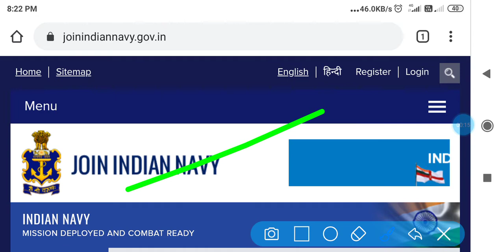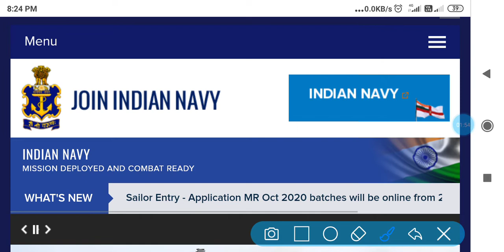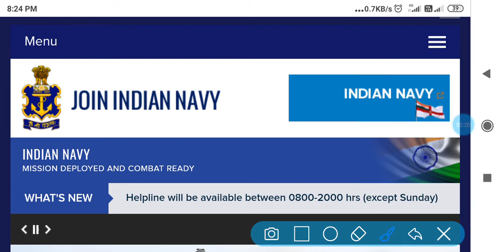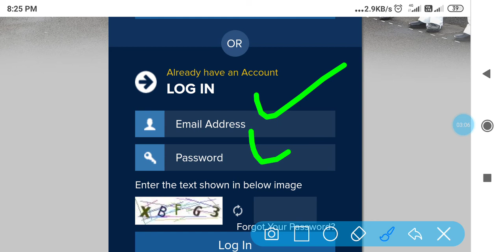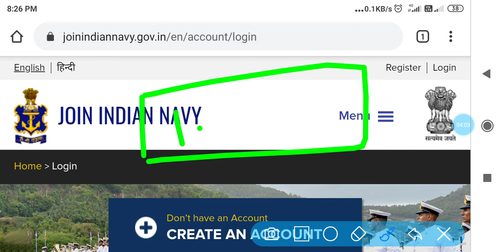NAVY AA, SSR MR FINAL MERIT LIST BATCH-01/2020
hello students

my name is hitesh kumar

in this video these all topic discuss- es video ma navy aa ssr mr ka final merit list par bat ki gai h. navy aa ssr mr ki final list ki all states ki final cutoff ko discuss kiya giya h. sabda jayada haryana state ka ya other state ka students qualify higa bat ki gai h.